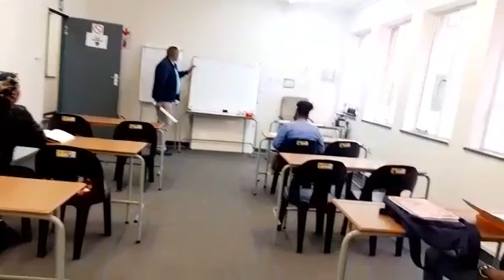Mtshoko security training college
Grade C